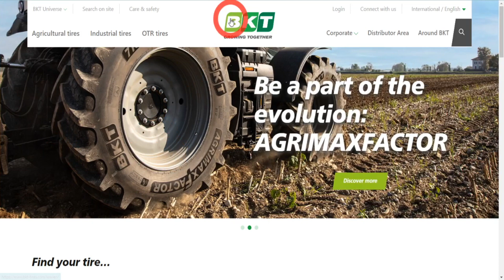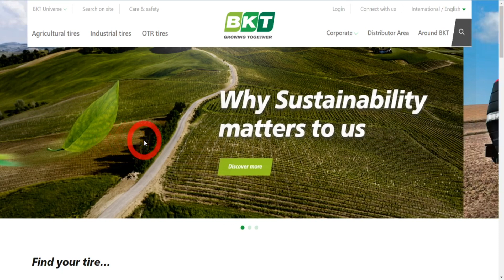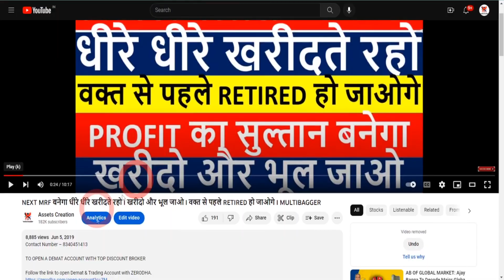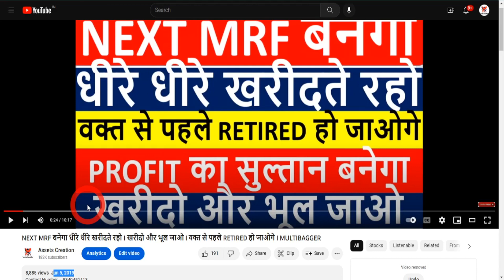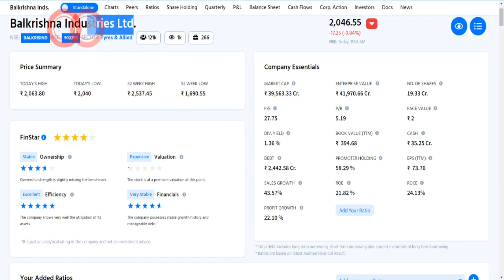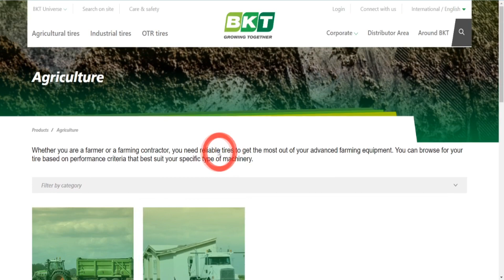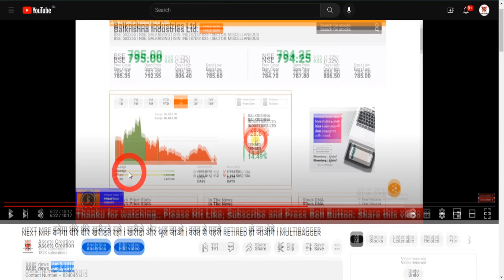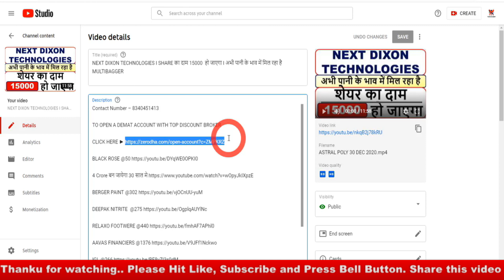NEXT MRF बनेगा किसी तरह 01 बार 50 हजार लगा दो I जल्दी 50 हजार का 22 करोड़ बनेगा I MULTIBAGGER STOCK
STRATEGIE

Priti International

SIKKO INDUSTRIES
NINTECH SYSTEMS